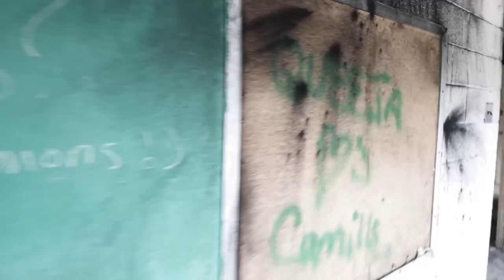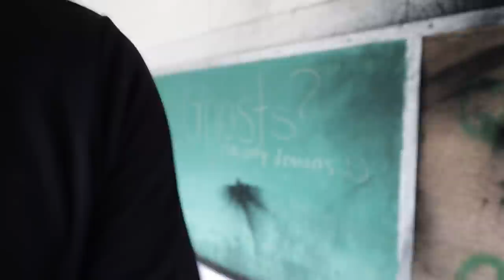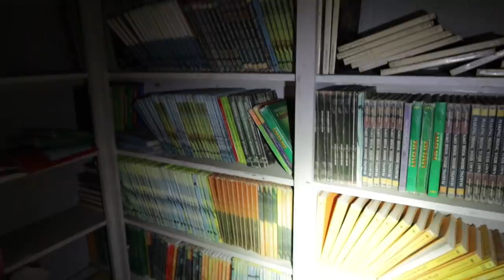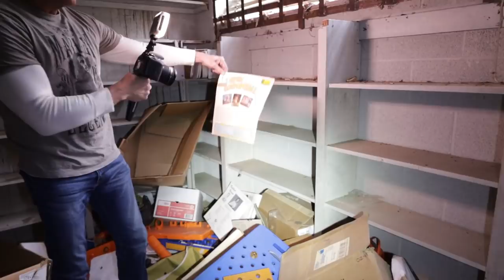{WHO OR WHAT WAS THAT?!} HEADSTART SCHOOL TURNS OUR HEADS!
Join us as we encounter some incredible events on an explore of this abandoned "Head Start School"

2764 Pleasant Road Suite A PMB 10222